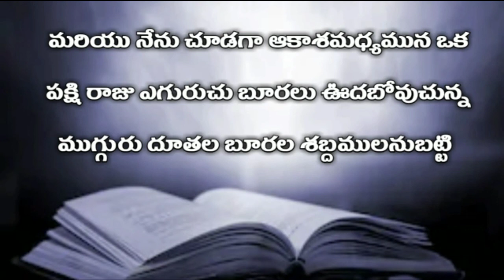telugu audio bible : ప్రకటన గ్రంధము ( ఎనిమిదవ అధ్యాయము ) | Revelation 8th chapter